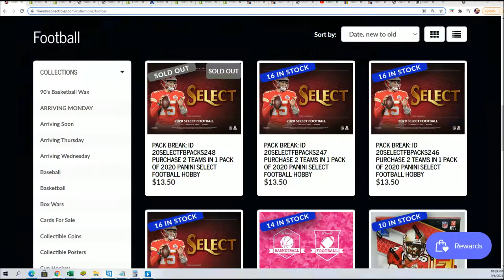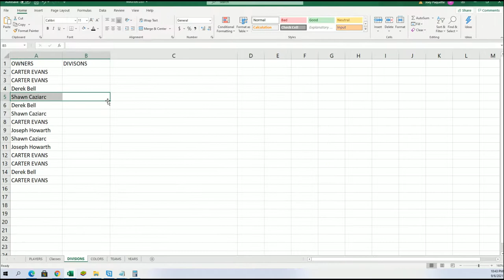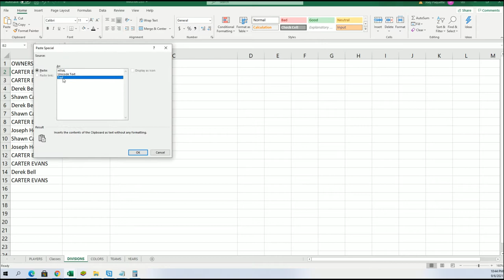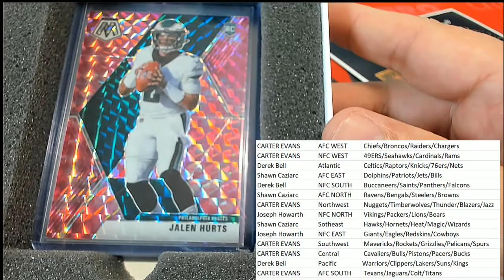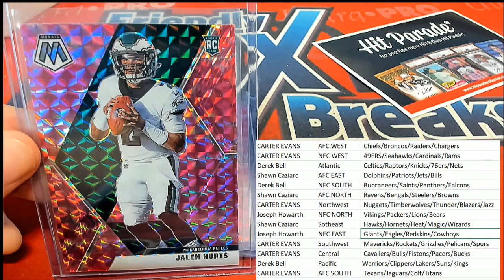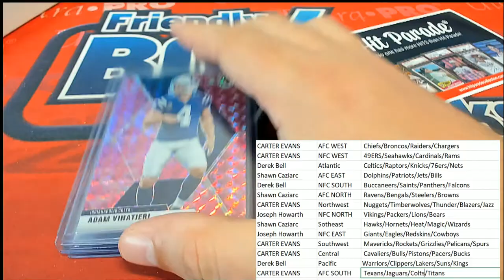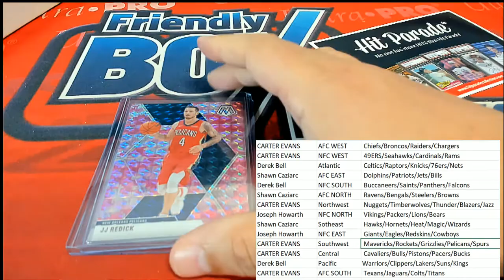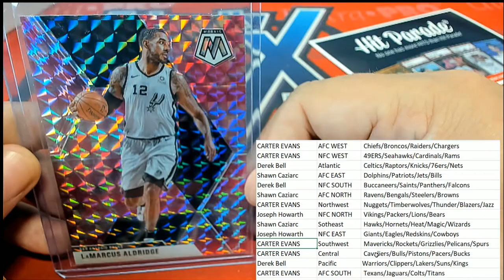2021 Hit Parade Mosaic Football & Basketball Pink Camo Crossover Edition BOX ID HPMOSAICBSKFB116